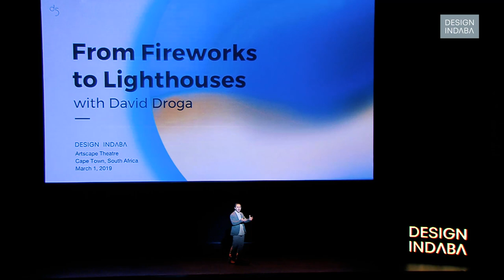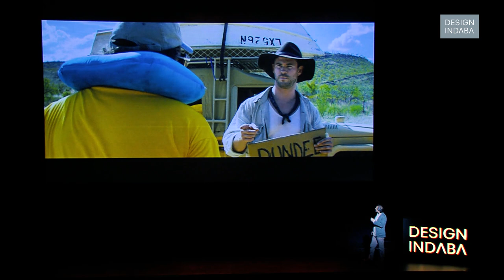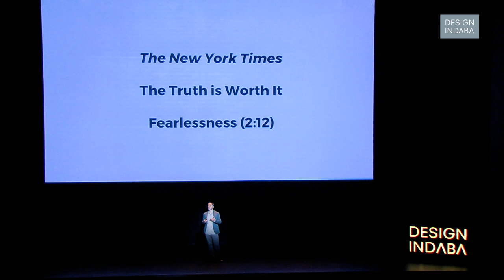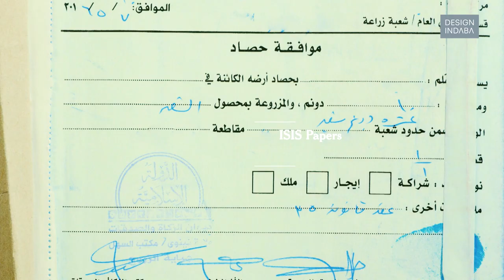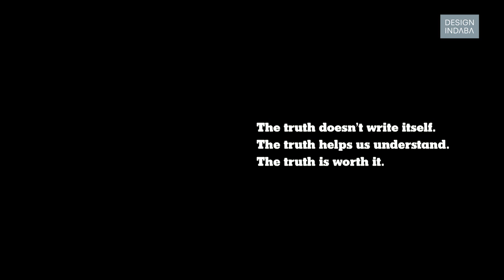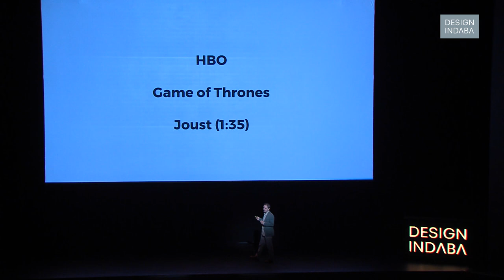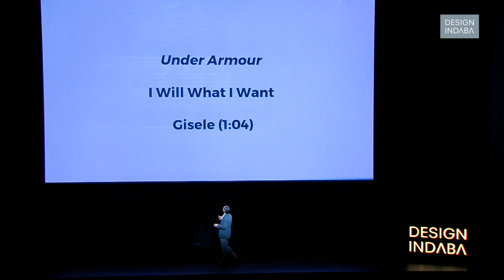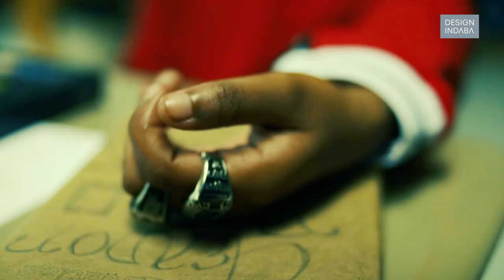David Droga on why he is still optimistic about advertising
Founder of Droga5, the advertising maverick talks all things creativity, ideas, and the power that lies with original thinkers.

From the moment advertising maverick David Droga stepped onto stage, the Design Indaba audience was tuned in to every word he spoke. He is the founder of the award-winning agency Droga5, which was recently acquired by Accenture Interactive.

Droga took the audience on a journey of outstanding creative work and the power of ideas to evoke emotion and impact.

“In our industry people talk about the word disruption but I say bullshit to disruption. I don't want to be a disruptor. I don't want to interrupt anybody in anything I want to do stuff that people seek out and appreciate,” he explains.

For Droga it's important to create with the objective of making impact. In some of his most recent projects he has made that a focal point.

The creative mind showcased this in three projects he completed in the last 12 months, including a deconstruction of the New York Times, an open-minded ad for celebrated American brand Nordstrom and a star-studded Australian tourism campaign.

Only Droga and his team could get some of Australia's best actors to come on site at no cost and produce a movie-like trailer that got the world talking. “When you have an idea that people want to be a part of it’s mutually beneficial,” he says.

The campaign was a huge success as Droga created hype and speculation surrounding the rouse. According to Droga the ad doubled tourism revenue in Australia in the last year.

Another campaign Droga delved into was the multiple-platform campaign for the iconic New York Times. In this he and his team created a new platform called The Truth is Worth it, to hone in on what it takes to get to the headlines using real audio, footage and photos.

 “The Truth is Worth It campaign reminds people what goes into real stories and real journalism.The NY Times means a lot to me and anyone who gives a shit about real journalism. Journalism is under attack and NY Times is one of the most important news organizations in the world,” explains Droga.

The campaign focused on various topics including Trump's taxes, ISIS and immigration just to name a few.

“What's amazing from this campaign it's such church and state between the newsroom and the marketing department. It's the first time they’ve actually came together because we’re not trying to trample on anything they do,” says Droga on the process.

He added: “It did wonders for their business and their business is up for the first time in 20 years digitally and subscription-wise,” says Droga.

Droga revealed that people had a positive response to the campaign. “People want to get behind things that have belief systems,” he says.

For Droga the ad was all about showcasing the partnership between him and clients to create something that's not been done before even if the client is hesitant about his creative process.

“I always say to all our clients ‘you pay us to not agree with you, you pay us to have an opinion.’ You don't have to take my opinion but I’m always going to give you my opinion,” he explains.

Through showcasing the work of his agency, Droga drove the immense value of creativity, particularly in these turbulent times we’re in. Though technology has changed the game, it’s given him impetus to create better and smarter.

“As the world gets automated...and the jobs start disappearing…the one thing that’s gonna be hard to get rid of is the original thinkers,” he says.

It’s the kind of optimism the advertising industry, and even the world, needs now.

He ended off with a welcome vote of confidence to the creators: “Linear and logical people make the world go round, but it’s the creative people who make it worth living in. And that’s the world I wanna be in.”
Design Indaba is an online publication with an annual Festival and social impact, Do Tank. Find our design talks, interviews and original features